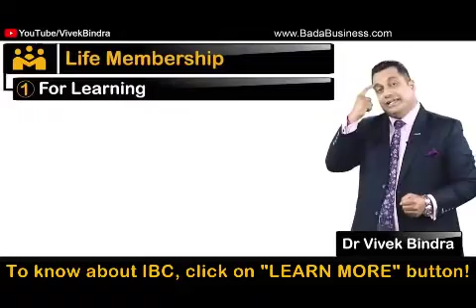Bijens ibckyah ibc24livetv IBCkyah shorts #